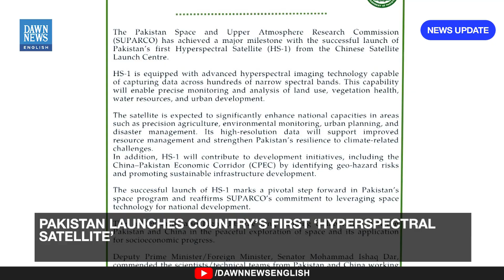Pakistan Launches First Hyperspectral Satellite HS-1 from China, Boosting Space Capabilities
Pakistan has achieved a historic milestone with the successful launch of its first hyperspectral satellite (HS-1) from China’s Jiuquan Satellite Launch Centre on Sunday, according to the Space and Upper Atmosphere Research Commission (Suparco). The breakthrough marks a major leap forward for Pakistan’s space program, enhancing its ability to conduct advanced environmental monitoring, precision agriculture, urban planning, and disaster management.

Unlike conventional imaging satellites, HS-1 uses hyperspectral technology to capture hundreds of light bands, providing ultra-detailed insights into land, water, vegetation, and urban structures. Suparco said the data will be critical for tracking deforestation, pollution, glacial melt, and geo-hazard risks along CPEC routes.

Suparco Chairman Muhammad Yousaf Khan hailed the mission as a “revolution in agricultural productivity and climate resilience,” while Project Director Mushtaque Hussain Soomro called it “a definitive leap in Pakistan’s space roadmap.”

Foreign Minister Ishaq Dar and the Foreign Office congratulated the Pakistani and Chinese teams, calling the collaboration a testament to the Pakistan-China strategic partnership in peaceful space exploration.